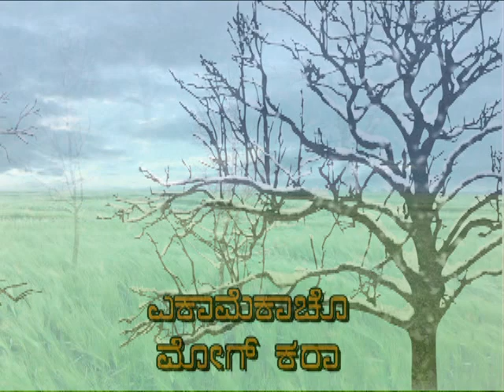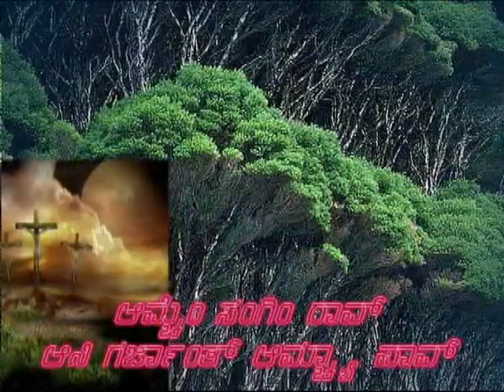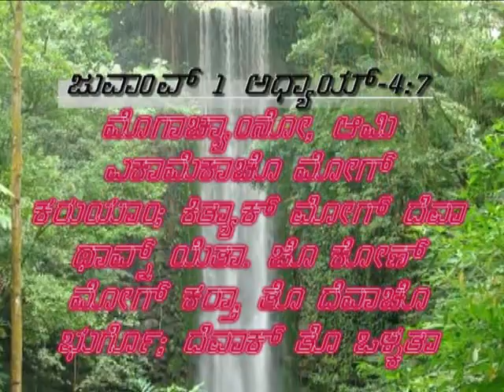Ekamekacho Mog Kora